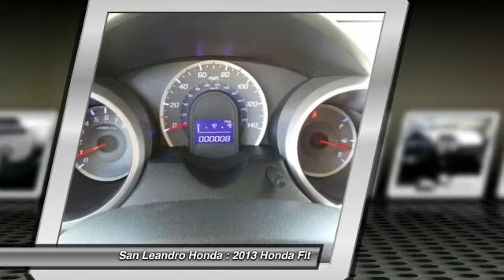2013 Honda Fit San Leandro CA 34700